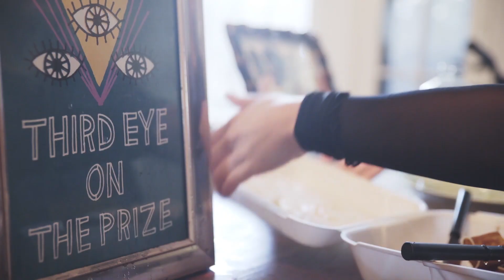SLUGS - Hell No (Official Music Video)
Video shot and edited by Tess O'Conner
Cover photo by Ariel Pomerantz
Written by Marissa Longstreet